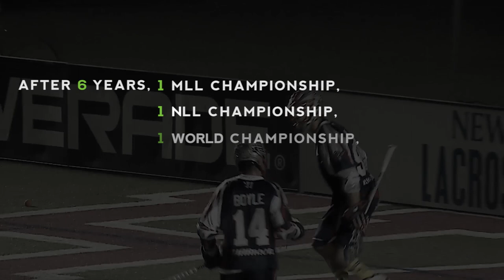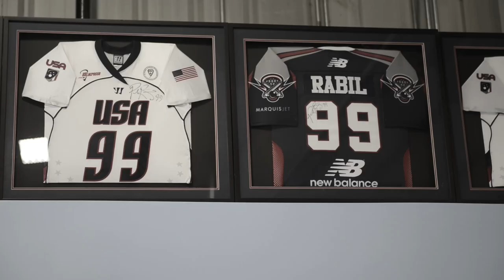Paul Rabil: The Move | Episode 1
In January of 2015 the most prominent lacrosse player in our sport was traded. We headed to Baltimore to follow his move to the biggest sports market in the world.